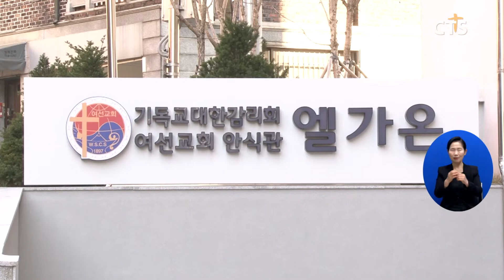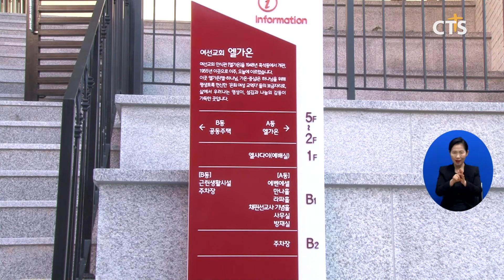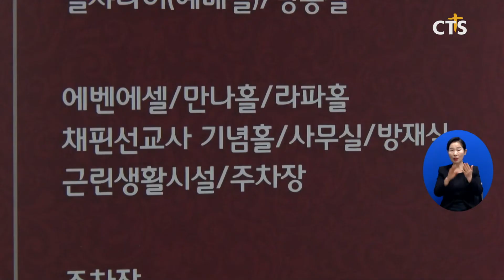하나님의 중심 ‘엘가온’, 은퇴 여 사역자들을 품다! l CTS뉴스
앵커: 평생 하나님만 바라보며 달려온 사역자들. 그러나 은퇴 이후의 삶은 녹록치 않은 것이 현실인데요.

앵커: 한 교단에서 은퇴 여사역자들을 위한 공간을 마련했습니다. 엘가온을 다녀왔습니다. 박세현 기자입니다.

1913년, 남편 빅터 채핀 선교사와 함께 한국 땅을 밟고 여성 신학교육의 초석을 놓았던 안나 채핀 선교사.
그녀의 소원은 은퇴 후 어렵게 살아가는 여사역자들을 위한 안식관 건립. 당시 자신의 재산 30만 환을 기부하며 은퇴사역자를 위한 사역의 시작을 알렸습니다.

서울 성북구의 한 건물. 깔끔한 방에 가구들이 놓여 있습니다. 냉장고와. 전자랜지. 컴퓨터까지. 개인생활에 최적화된 공간으로 구성돼 있습니다.

지난 11월 17일 개관한 엘가온. 채핀 선교사의 마음을 계승해 은퇴 여사역자만을 위한 공간으로 마련됐습니다 .

감리회 여선교회의 큰 기도제목으로 진행돼 온 엘가온 건축. 옛 안식관 터에 새로운 모습으로 자리 잡은 엘가온은 기도의 산물입니다. 한 성도의 작은 후원부터 교회와 기관의 협력까지. 엘가온 곳곳에는 은퇴 여교역자를 위해 모은 마음들이 새겨져 있습니다.

관계자들은 코로나 여파에도 건축이 완료된 것이 전적인 하나님의 은혜라고 고백합니다.

INT 백삼현 회장 / 기독교대한감리회 여선교회
(기도제목이) 빚 없이 민원 없이 사고 없이 완성 하는 것이었는데 하나님이 그 기도에 응답해주셔서 빚 없이 완성하게 했고 민원 사고 없이 완성되게 했습니다 가장 힘든 시기에 하나님이 가장 크게 사용해 주신 것 같아서 무조건 하나님께 감사하고 모든 영광 하나님께서 홀로 받으시기를 간절히 소망합니다

총 공사비 90억여원. 식당, 운동시설, 세탁실, 휴게실 등 내부시설부터. 정원과 산책로가 펼쳐진 야외 시설까지.

1층에는 예배당을 만들어 은퇴 사역자들의 신앙이 침체에 빠지지 않도록 각종 집회를 계획 중입니다.

또 납골당 시설을 갖춰 여사역자들이 생의 마지막까지 평안을 누릴 수 있도록 했습니다.

엘가온에 입주한 은퇴 사역자는 엘가온의 존재가 고마울 따름이라고 고백합니다.

INT 김옥환 목사 / 40년 사역 후 은퇴
(엘가온이 없었다면) 원룸이나 얻어서 외롭게 살았겠죠 여기 오니까 은퇴하신 교역자들이 많으니까 가족처럼 지내게 되고 무척 좋습니다

‘하나님의 중심’이라는 뜻의 엘가온.  그 이름처럼 중심을 하나님께 두고 사역자들의 은퇴 이후 소망을 함께 만들어가겠다는 각옵니다.

30년 이상을 목회사역을 하신 분들 그리고 자녀가 없거나 자녀가 있더라도 도저히 돌볼 수 없는 납골당까지 준비해서 여선교회가 들어와서 천국가는 그날까지 완전히 돌보는 시스템으로 돼 있기 때문에 누구든지 들어오시면 행복하고 노후가 가장 평화로운 안식처가 될 공간이라고 생각합니다

CTS뉴스 박세현입니다.